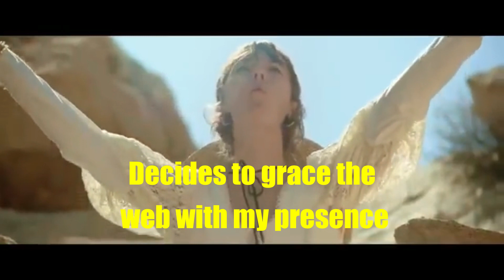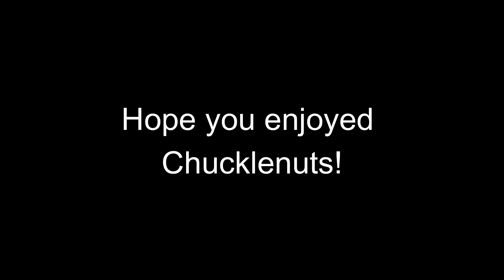Destined 2 Fail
The boys dragged me into some destiny! Had some laughs. Have some too! Tell me what you think!